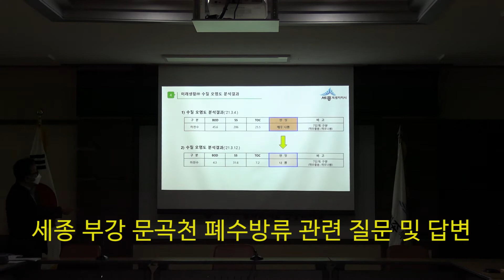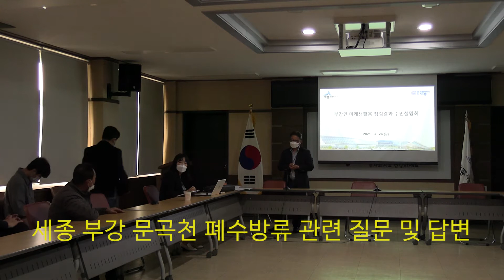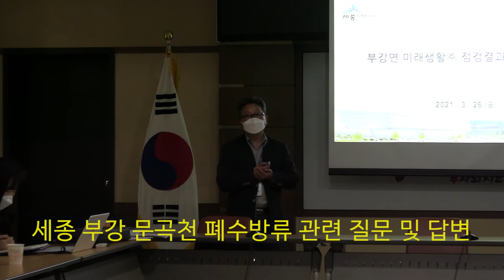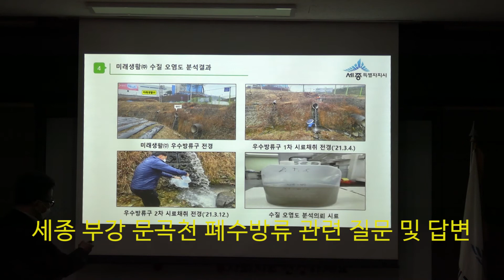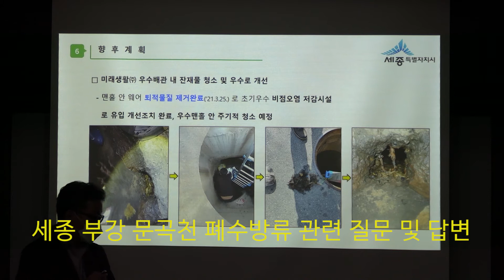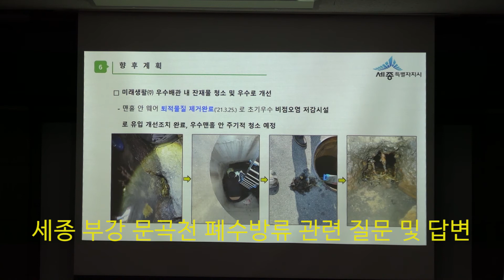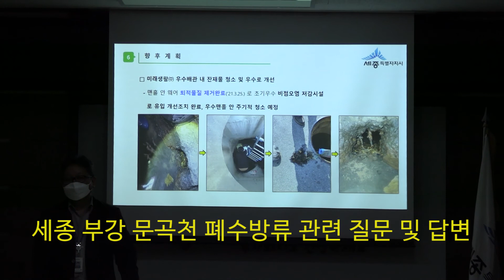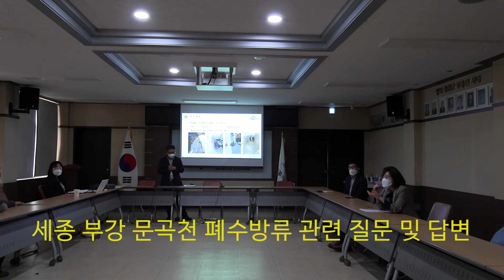(OTN뉴스)주민 설명회 질문과 답변, 세종시 부강 문곡천 폐수방류 민원 관련 미래생활(주) 시설 점검결과 부강면 회의실 주민설명회 장소.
세종시 부강면 문곡천에 지난 1일 비오는날에 부강면 문곡2리 매래생활(주)에서 폐수성 물질로 추정되는 것이 문곡천으로 방류되여 주민들이 관계기관에 신고 관련으로 3월 26일(금) 오후2시 세종시청 부강주민센터 2층 회의실에서 시설 점검결과 주민설명회에서 질문과 답변 자료 제공한다.